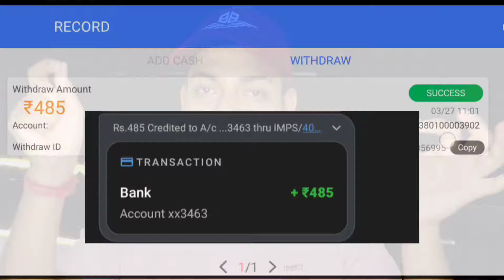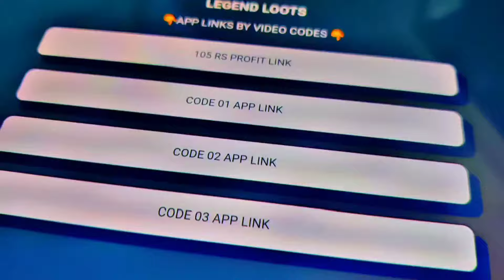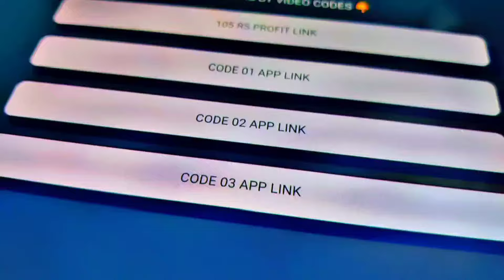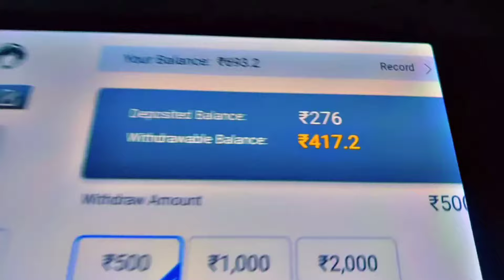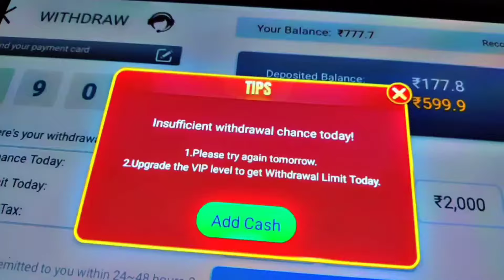₹300 Bonus Withdraw !! New Signup Bonus Rummy App Today || New Rummy And Teenpatti Earning App Today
new rummy

new rummy launch today

new teen

new teen patti 51 bonus

new teen titans

new teen patti gold

new teen patti rummy

new teen patti bonus

new teen patti apk

new teen patti 500 bonus

new teen patti rummy game

51 bonus

51 bonus rummy app

51 bonus rummy app today

51 bonus rummy app new

51 bonus teen patti

51 bonus rummy

51 bonus rummy app link

51 bonus app

51 bonus game

51 bonus rummy app 2023

51 bonus rummy app all

51 bonus rummy app 2024

51 bonus rummy app list

51 bonus wala rummy game

51 bonus rummy game

new 51 bonusv

new 51 bonus rummy app

new 51 bonus rummy app today

new 51 bonus app

new 51 bonus rummy app 2024

new 51 bonus rummy app 2023

new 51 bonus

teen patti new 51 bonus

rummy new 51 bonus 2023

rummy game new 51 bonus

rummy new 51 bonus 2024

new rummy game 51 bonus 2023

new rummy app 51 bonus app launch

new casino

new casino app with sign up bonus

new casino sites with signup bonus

new casino website

new casino website sign up bonus 2023

new casino website without investment

new casino sites with bonus

new casino earning app

new casino signup bonus 100

new casino site

new casino loot

new casino app with sign up bonus today

new casino loot today

new casino game sign up bonus

new casino games

500 bonus

500 bonus rummy app

500 bonus rummy app today

500 bonus app

500 bonus rummy app new

500 bonus rummy

500 bonus game

500 bonus teen patti

500 bonus wala game

500 bonus new rummy app today

500 bonus all rummy app

500 bonus casino

500 bonus rummy game

500 bonus new app

500 bonus rummy app 2024

yono games

Ryono games unlimited trick

Ryono game kaise khelte hain

yono games tricks

yono game grand jackpot

yono games dragon tiger trick

yono games unlimited trick tamil

yono games gameplay

yono game withdrawal problem

yono game withdrawal

yono rummy

yono rummy unlimited trick

yono rummy game play

yono rummy withdrawal proof

yono rummy grand jackpot

yono rummy app

yono rummy fortune game

yono rummy trick

yono rummy kaise khele

yono rummy withdrawal problem

yono rummy best game

yono rummy dragon vs tiger tricks

yono rummy power of the kraken trick

yono rummy jackpot